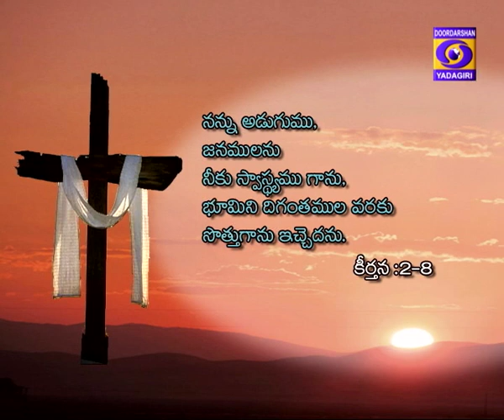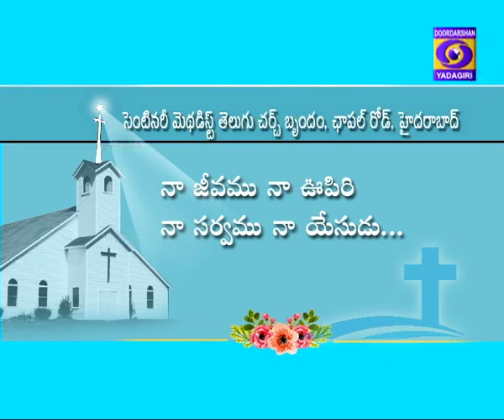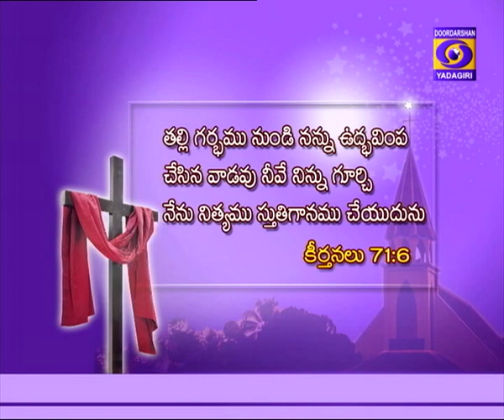Aaradhana || Christian Devotional Songs || Centenary Methodist Telugu MethodistChurch, Nampally.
AARADHANA -  CHRISTIAN DEVOTIONAL, Centenary Methodist Telugu Methodist Church, Nampally. This Church is one of the ancient Churches located in Abids, Nampally area which is the hub of many old churches. This Church conducts seven worship services on Sundays, to cater many non Telugu speaking christian believers of Hyderabad. Well established Choir group full of talented singers and musicians waiting for opportunities. This Church is functioning under the leadership of Rev. A. Steeven, along with other clergy.